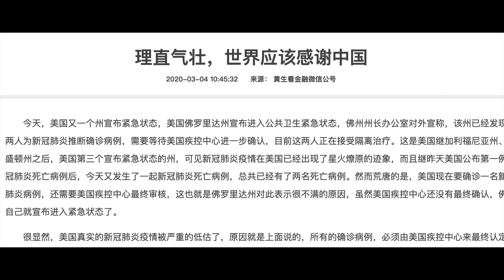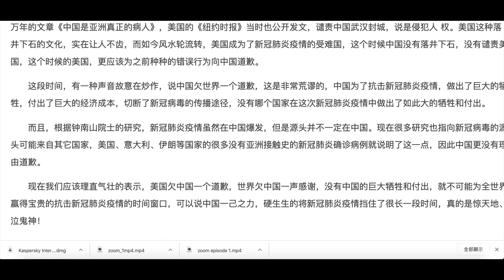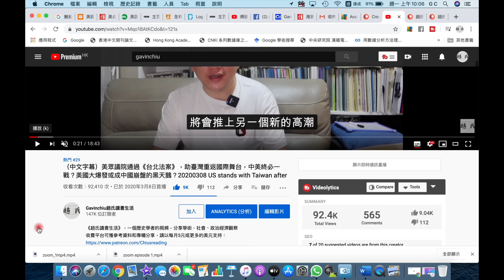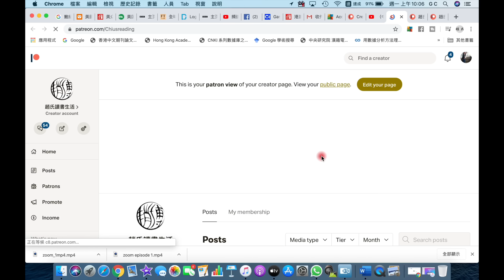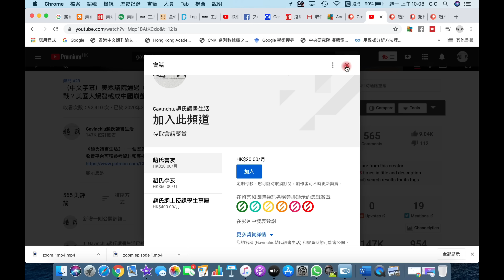（黃標）美國欠中國一個道歉！新華社轉載《理直氣壯，世界應該感謝中國》，俄羅斯🇷🇺與沙特🇸🇦特石油大戰或令中國盟友崩壞，20200309（中文字幕）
收費平台可獲參考資料和專欄分享，請以每月5元或更多的美元支持：